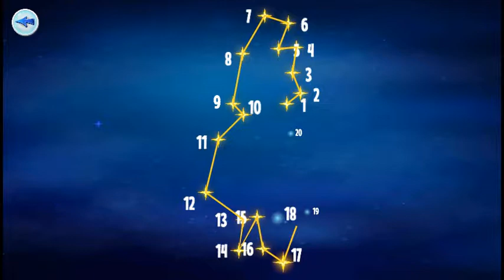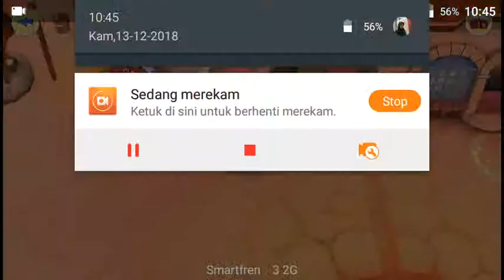Disney Story Realms Gameplay (Android/ios) | Semua Cerita Disney Ada di sini!!!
Disney Story realms
Game seru yang di dalamnya berisi banyak sekali cerita Disney
yang membuat kita merasakan bagaimana kita menjalani sebagai karakter Disney
seru deh pokoknya kalian wajib coba.

tak hanya menjalani sebagai karakter Disney , kalian juga bias mewarnai menyusun gambar dan masih banyak lagi yang lainnya.

Klo kalian ingin link untuk game nya silahkan comment di bawah!!!

Honored Gamer